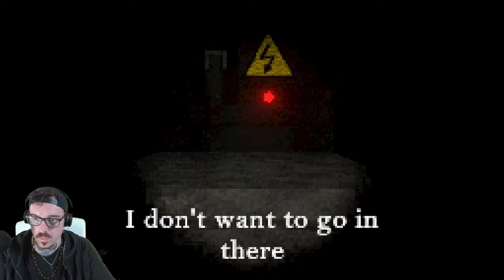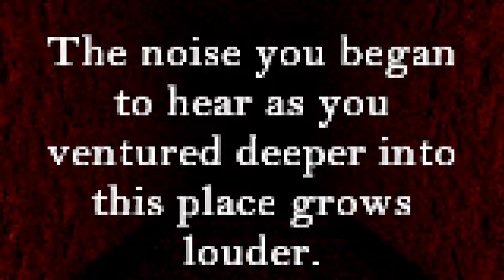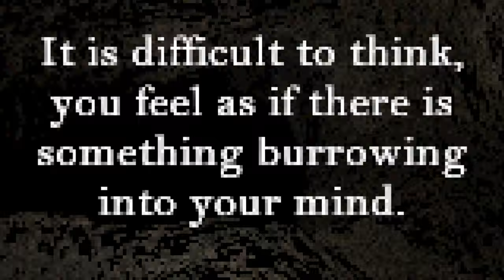In the Mountains / Verfolgt in den Bergen / (German, Deutsch)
In den Bergen (In the Mountains)

Sie haben sich entschieden, während Ihrer Wanderung abseits der ausgetretenen Pfade zu gehen.
Du hast etwas in den Bergen gefunden.
Der Schnee ist jetzt hart geworden.
Es gibt kein Zurück.
Es wartet.

Steam Games
Let's Play
RPG
Horror /Sci-Fi

Equipment

Aufnahme:     OBS
Audio:             Audacity